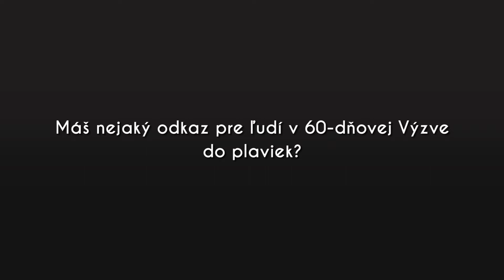Čo odkazuje trénerka Janka Dubčáková Budayová všetkým, ktorí sa zapoja do Výzvy?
Aký odkaz má pre Teba trénerka Janka, s ktorou sa stretávaš pri intervalových cvičeniach Tonning Interval?